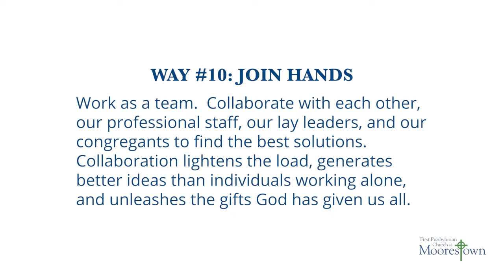WAY #10 Join Hands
Work as a team.  Collaborate with each other, our professional staff, our lay leaders, and our congregants to find the best solutions. Collaboration lightens the load, generates better ideas than individuals working alone, and unleashes the gifts God has given us all.

a Two people are better off than one, for they can help each other succeed. If one person falls, the other can reach out and help. But someone who falls alone is in real trouble. (Ecclesiastes 4:9)

b Share each other’s burdens, and in this way obey the law of Christ. If you think you are too important to help someone, you are only fooling yourself. You are not that important. (Galatians 6: 2, 3)

c As iron sharpens iron, so a friend sharpens a friend. (Proverbs 27:17)

Ideas for Action: Is there some task you’re doing at church that you could invite someone to share with you? Think of someone from our church who can help you sort out a challenge or problem you’re facing.